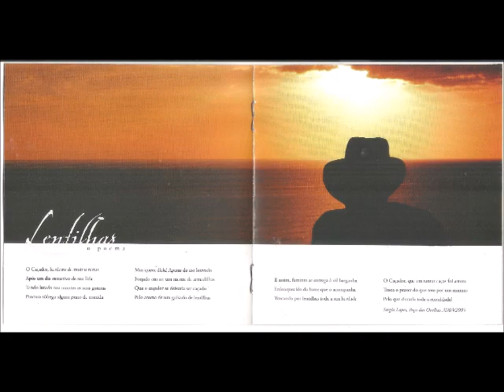Sérgio Lopes 2005 Lentilhas A Profecia Playback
Cantor: Sérgio Lopes

Álbum: Lentilhas

Gravadora: Top Gospel

Ano: 2005

LENTILHAS O POEMA

O Caçador, herdeiro de muitas terras
Após um dia exaustivo de sua lida
Tendo lutado nos montes as suas guerras
Procura sôfrego algum prato de comida

Mas quem diria! Apesar de tão louvado
Forjado em ser um mestre de armadilhas
Que o caçador se deixaria ser caçado
Pelo aroma de um guisado de lentilhas

E assim, faminto se entrega à vil barganha
Enlouquecido da fome que o acompanha
Trocando por lentilhas toda a sua herdade

O Caçador, que em tantas caça foi astuto
Troca o prazer do que tem por um minuto
Pelo que duraria toda a eternidade!

Sérgio Lopes, Poço das Ovelhas 31/03/2005

FICHA TÉCNICA

GRAVADO:
Início de 2005 no Multistudios

PRODUÇÃO EXECUTIVA:
Top Gospel

COORDENADOR ARTÍSTICO:
Sérgio Lopes

PRODUÇÃO MUSICAL:
Vagner Santos

MÚSICOS

TECLADOS:
Vagner Santos

BAIXO:
Davi de Moura

FRETLESS:
Arthur Maia

BATERIA:
Vander Lessa

PERCUSSÃO:
Vander Lessa

GUITARRAS:
Pablo Chies
Eli Miranda

VIOLÃO AÇO:
Eli Miranda

VIOLÃO NYLON:
Mauro Costa

FLAUTA TRANSVERSA:
Michele Ximenes

SESSÃO DE CORDAS

I - VIOLINOS:
Carlos Mendes (spalla)
Ivan Klavin
Camila Bastos
Kelly Davis
Marcio André

II – VIOLINOS:
Marluce de Souza
Thalita Resende
Giseli Sampaio
Silva Klavin
Daniel Albuquerque

VIOLAS:
Leonardo Cunha
Bernado Fantini
Carlos Henrique

CELLOS:
Claudia Liedke
Gretel Paganini
Alea Santos

BAIXO:
Davi de Moura

REGÊNCIA:
Vagner Santos

METAIS

SAX:
Marcos Bomfim

TROMPETE, FLUGEL HORN:
Marcio André

TROMBONE:
Robson Olicar

VOCAIS

BACKING VOCAL:
Marlon Saint
Raquel Mello
Jussy Oliveira
Sergio Fernandes
Eber Araújo

PARTICIPAÇÃO ESPECIAL:

NA MÚSICA “TUDO QUE HÁ EM MIM”:
Robson Nascimento

CORAL

REGÊNCIA CORAL:
Eber Araújo

CORISTAS:
Alexandre Merítelo
Leonardo Teixeira
Álvaro Oliveira
Davi Rodrigues
Wilson Jr
Leonardo Jr
Felipe Andrade
Quesia Araújo
Tereza Cristina
Nívea de Oliveira
Ana Beatriz
Eliene Araújo
Ana Agda
Fernanda Lins
Karol Porto
Alessandra Silva
Chris Figueiredo
Raquel de Oliveira
Gláucia Castro
Adriana da Silva

TÉCNICOS DE GRAVAÇÃO:
Maurício Barbosa
Vagner Santos
Marcos Bomfim

MIXAGEM:
Maurício Barbosa (Multistudios)

MASTERIZAÇÃO:
Luiz Tornagui (Visom Digital)

CAPA, FOTOS, ARTE E CRIAÇÃO:
Rafael Duarte

ILUSTRAÇÃO:
Renato Cezar